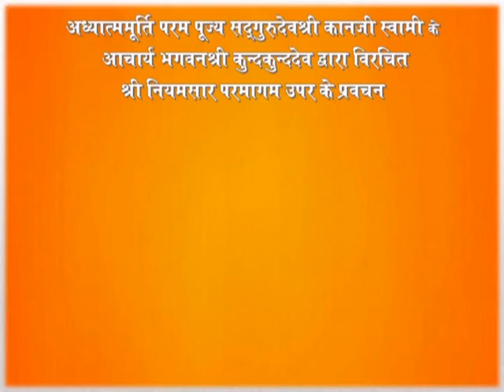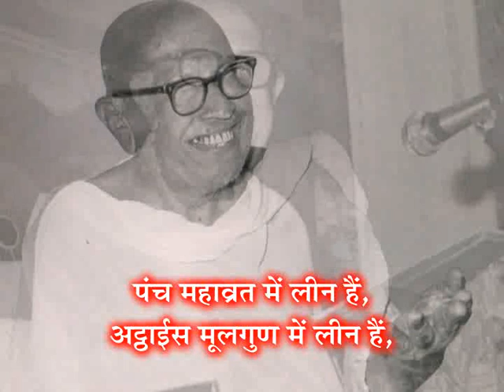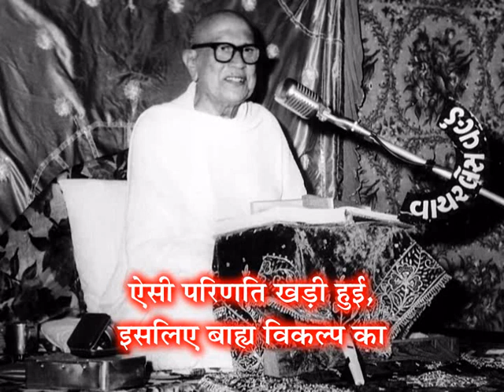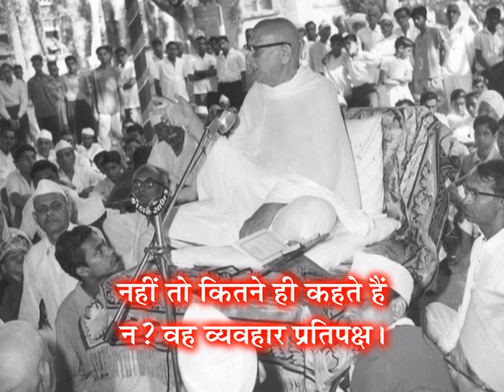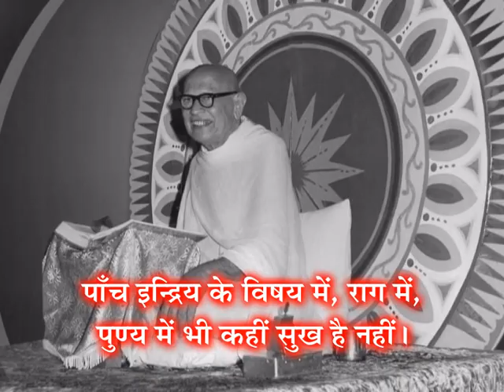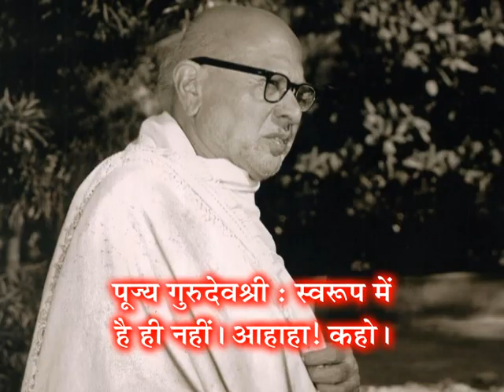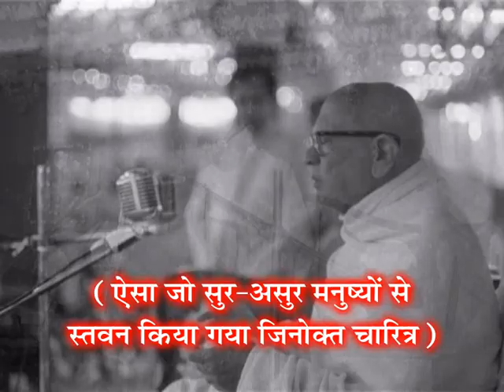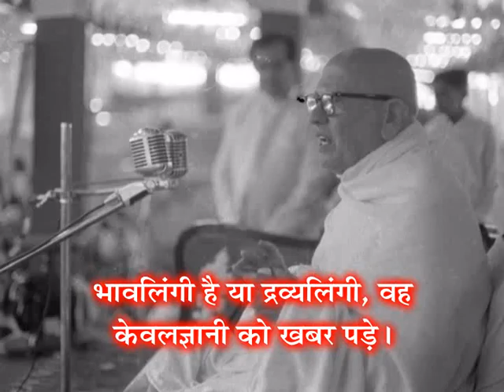GV-1 - Prav. No.74 on Niyamsaar, Gatha No.75 to 76 & Shlok 105 to 108 by Pu.Gurudevshree